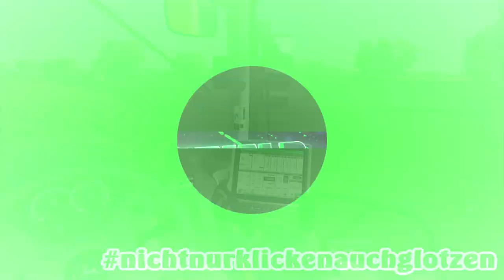#20 Real Farming | Grünfelder Land - Das Feld wird angesät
Hallo Freunde,

NCS: 2019 ‘20 Million’ Mix | Future Hits